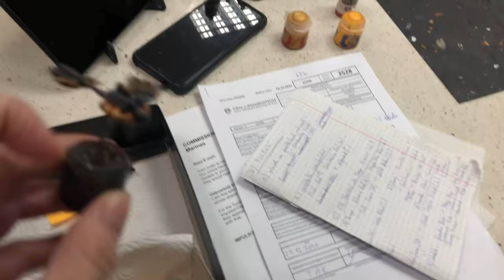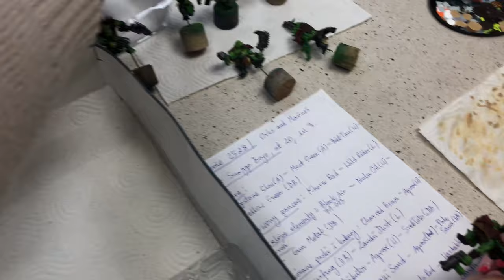STUDIO UPDATE #180 - ZOMBIE DRAGON, NECRONS, SKAVENS